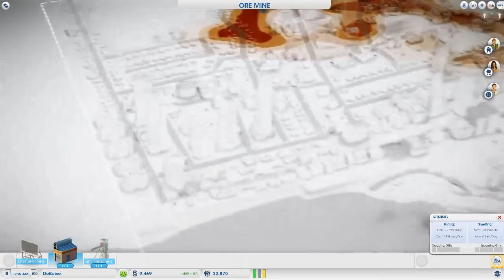Simcity 2013 - 9 / 10